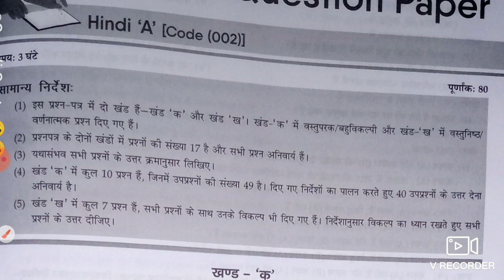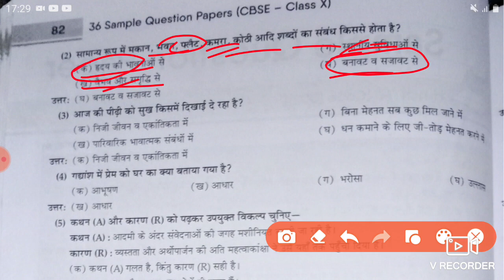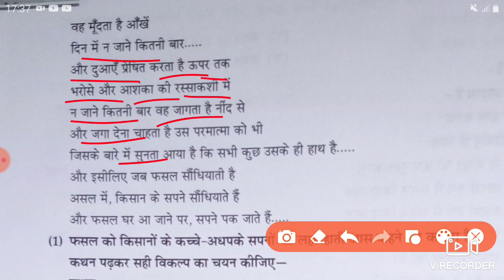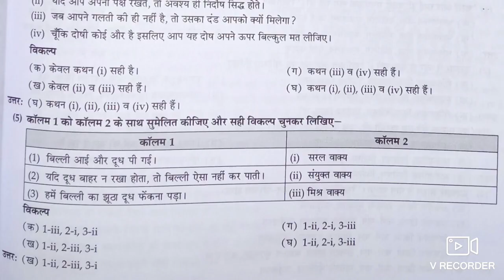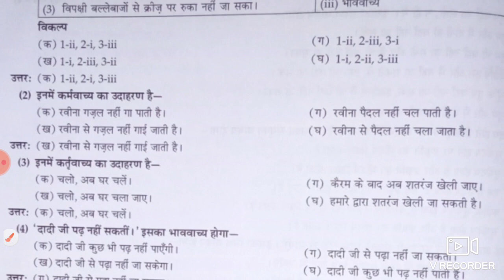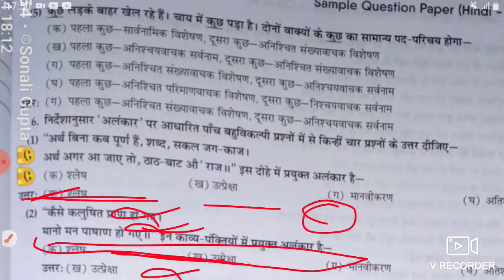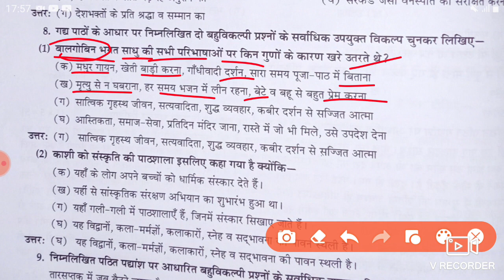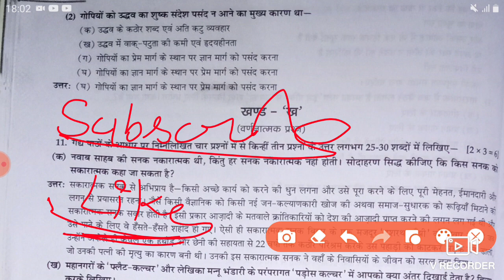Class 10 Hindi a Sample Paper _ Mid Term Session 2022 Half yearly question 2023_hindi sample paper